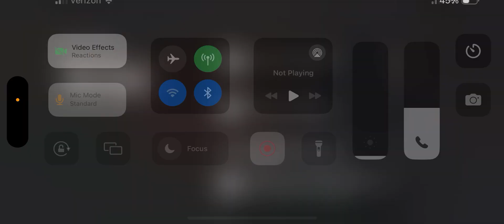Playing as minus one Godzilla and Evolved Godzilla in Age of titans